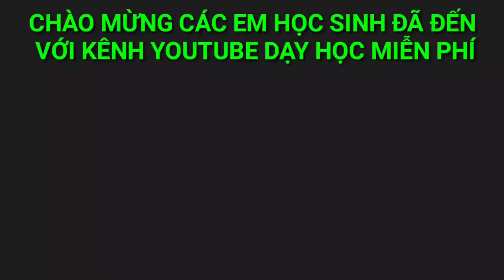ĐỀ THI TOÁN VÀO 10 THPT (2019 - 2020)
Chúc các em thi đạt điểm cao. Đỗ vào 10 nhé !
Phần lý thuyết.
👉👉👉Các em sẽ được hướng dẫn chi tiết, dễ hiểu các đơn vị kiến thức từ đơn giản đến phức tạp, từ cơ bản cho đến kiến thức nâng cao trọng tâm nhất một cách khoa học và logic.
 🚀🚀Từ đó làm nền tảng kiến thức vững chắc cho các em phát triển trí thông mình, hình thành tư duy nhạy bén làm hành trang cho các em bước vào đời sống.
 🏅🏅🎖️Chúc các em học giỏi và đạt được ước mơ riêng của mình.
🏆🏆🏆Thầy tin tưởng với gần 20 năm kinh nghiệm dạy học cho đội tuyển HSG cấp tỉnh sẽ giúp các em hiểu được nội dung bài học nhanh chóng và dễ dàng nhất.
💯💯Kênh Thầy Quế Vlog HOÁ - TOÁN - GIẢI TRÍ. Là hoàn toàn miễn phí các em nhé. Còn do dự chần chừ gì mà không đăng ký để học nào.